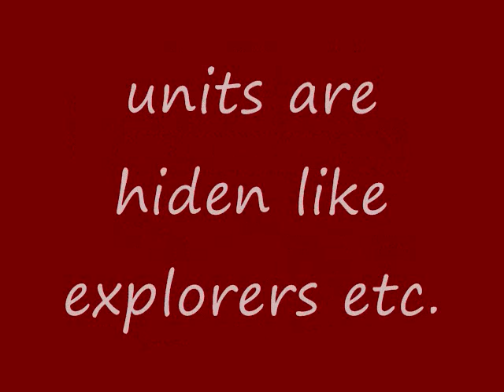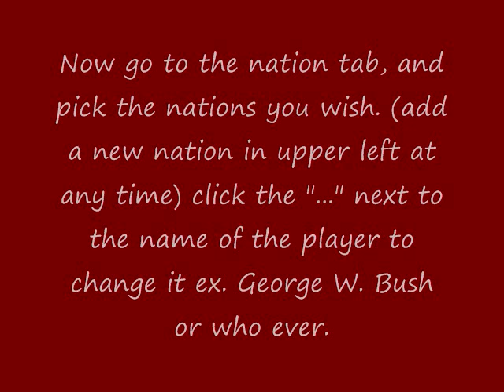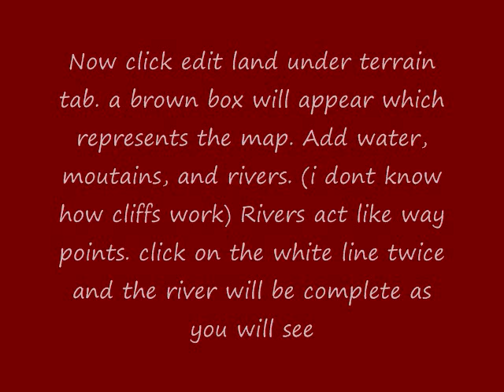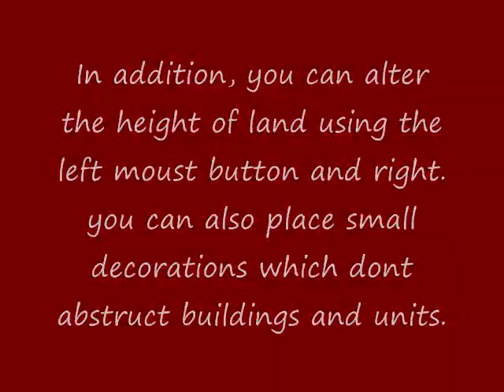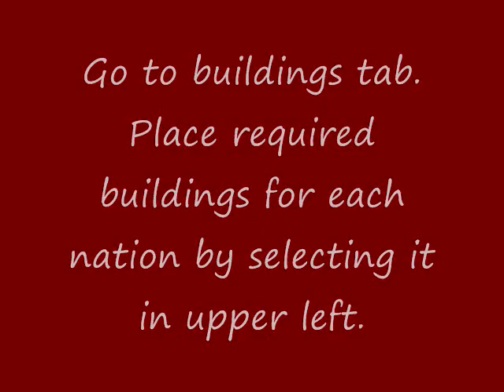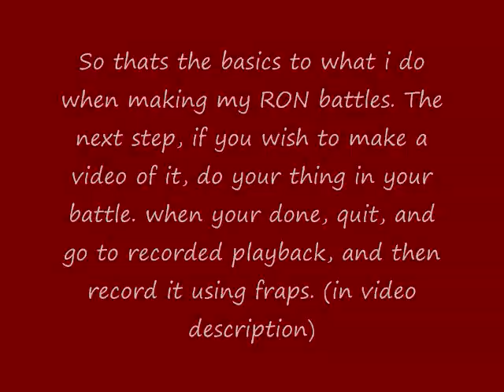Historical Battle Creation - RON - Tutorial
Hey everyone! I had a few requests on a tutorial on how i do my videos. So finally here it is!

Follow that tutorial, I'll answer any questions and for actually recording, download fraps! If you need fraps help, im sure theres a tutorial on youtube for it, or I can try and help you.

I will have another video linked to this soon which will teach some more advanced little skills that will help you if you wish to make RON videos. And may help you with making video game videos overall!

In a nutshell what we're doing here is setting all the players to human, then while in game, you can switch players easily by clicking on the unit you wish to control. Easy!